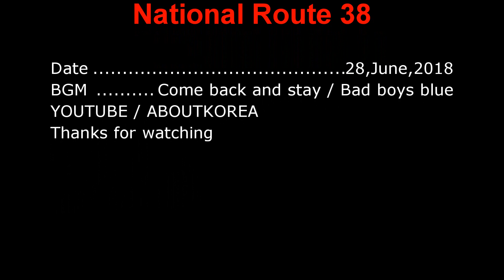국도 38호선(정선) National Route 38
국도 38호선 정선 구간...
National Route 38 in Korea